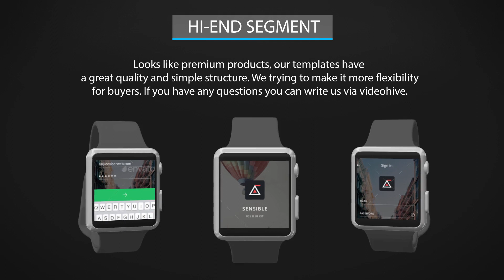Smart Watch App After Effects Template